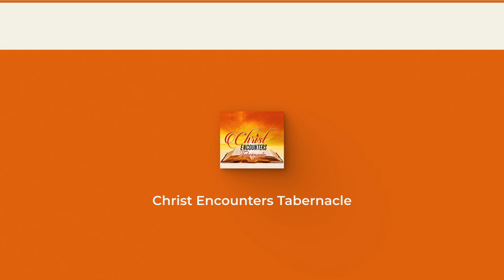Jesus Is Praying For You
26/03/23 PM
Pastor Stuart Elliott
Christ Encounters Tabernacle